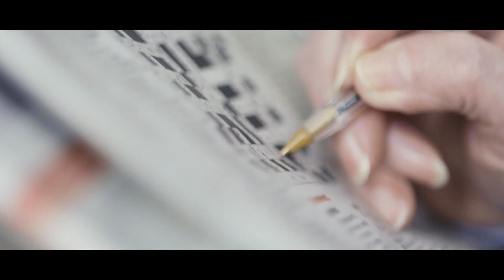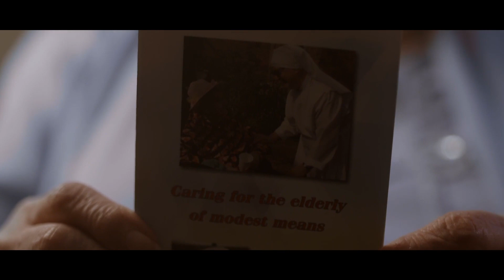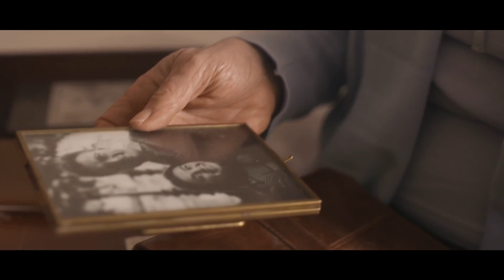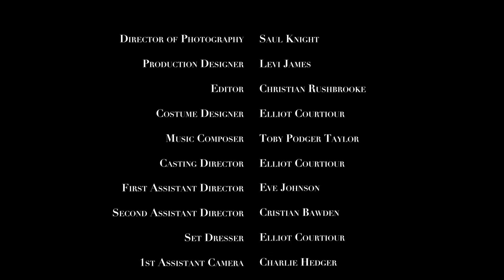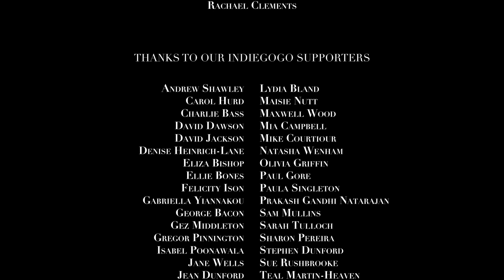Iris - Short Film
A short film I worked on as the producer. It explores themes of dementia and loneliness. The first two and a half minutes is shot on film and is set in the 70s. The story is about Iris, an elderly lady dealing with a painful reality.